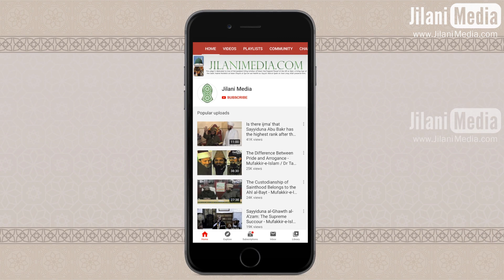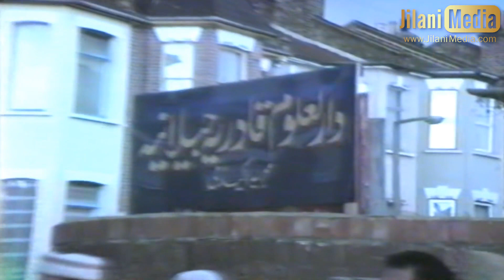Baray Lala Jee, Chotay Lala Jee Aur Sahibzadgan-e-Golra Sharif Meeting Pir Syed Abdul Qadir Jilani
When Hazrat Pir Syed Abdul Qadir Jilani founded the Darul Uloom Qadria Jilania in Walthamstow, North East London, he invited Baray Lala Jee Hazrat Pir Syed Ghulam Moinuddin Gilani and Chotay Lala Jee Hazrat Pir Syed Shah Abdul Haq Gilani of Golra Sharif (Allah have mercy on them both) for their blessings and prayers. This video captures their arrival at the airport, to preforming Jumma nimaz and then finally visiting the Darul Uloom for langar shareef.

A second video where Hazrat Pir Syed Abdul Qadir Jilani delivers the Jumma lecture in the presence of Baray Lala Jee Hazrat Pir Syed Ghulam Moinuddin Gilani and Chotay Lala Jee Hazrat Pir Syed Shah Abdul Haq Gilani (Allah have mercy on them both) can be seen

Recorded on Friday, March 21, 1986.